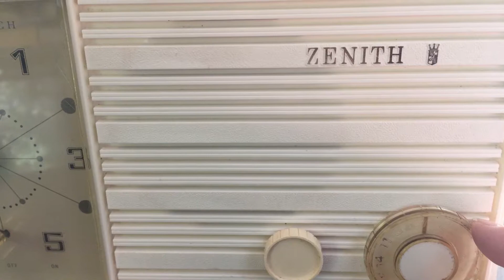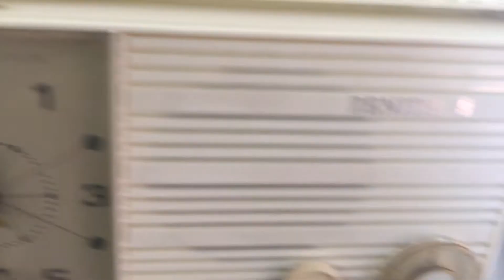Pure White 1965 Zenith Model X174W AM Tube Clock Radio Works Great!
Category: radio
Cabinet construction: plastic
Period: 1930s, 1940s, 1950s, 1960s, 1970s
Country of manufacture: USA
Electronics: Mounted circuit board or chassis. Vacuum tube circuit.